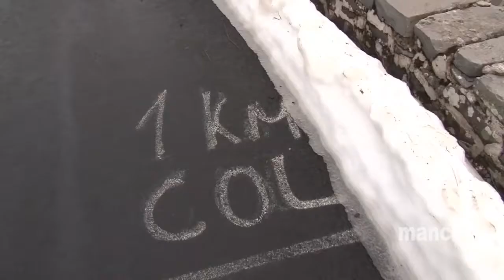Amazing Snow Plows and Road Maintenance Equipment